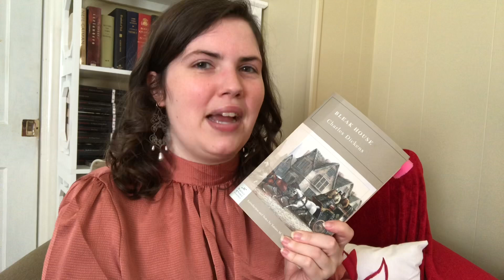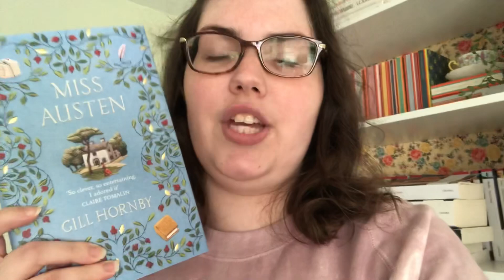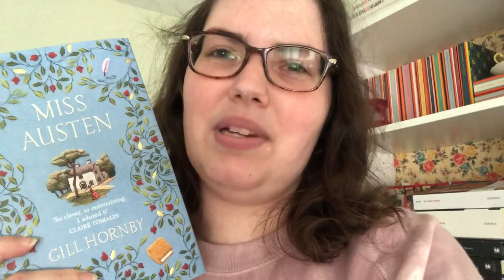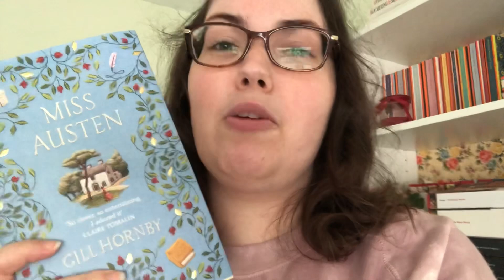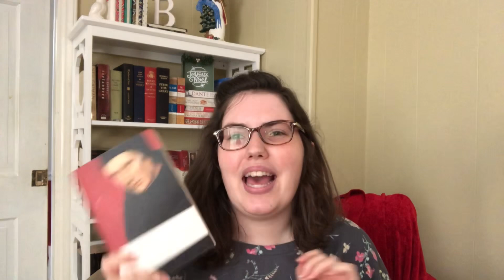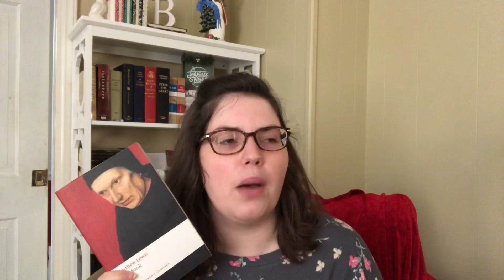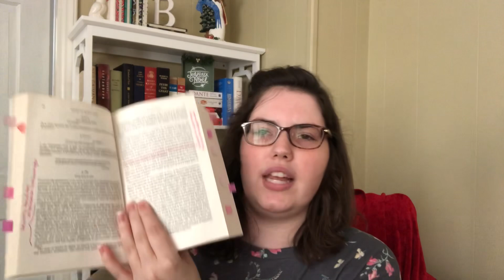Reading Vlog | Talking My Favorite Ornaments and Percy Shelley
I’m definitely in the Christmas spirit!

Books I mentioned:

Miss Austen by Gill Hornby
The Monk by Matthew Lewis
Queen Mab by Percy Shelley